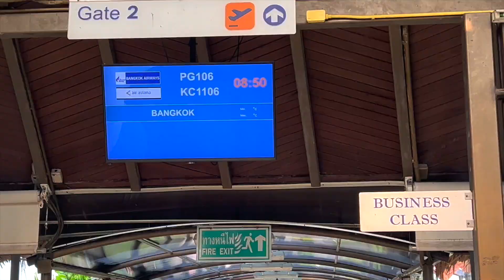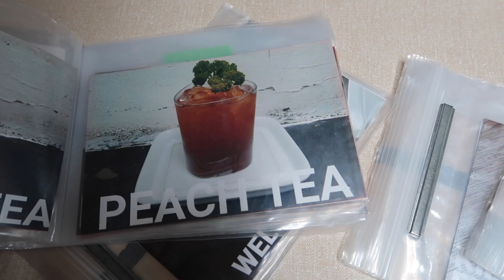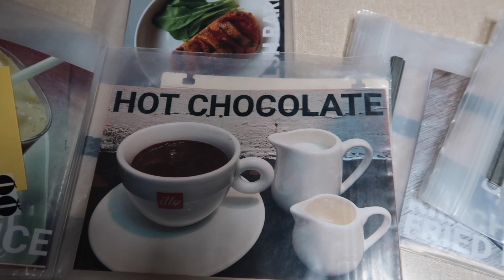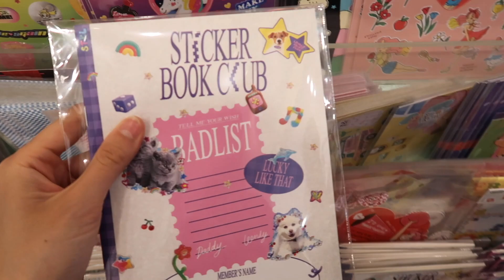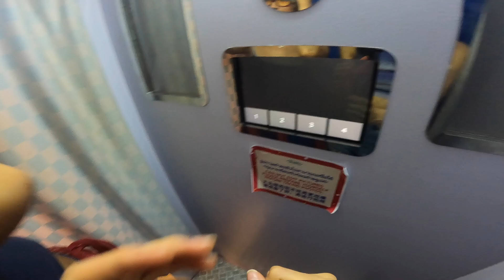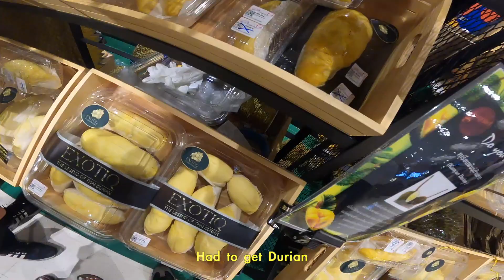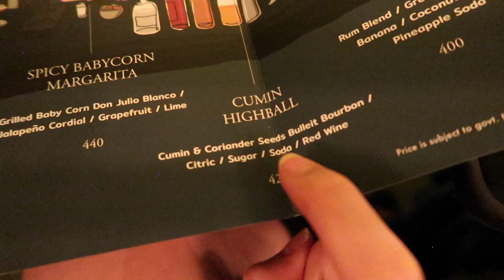One day in Bangkok!!! SO MUCH FOOD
Soooo much food and fun! Only had one day in Bangkok but I loved it so much so I will be back for sure!